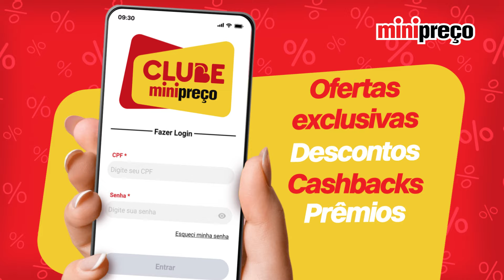Aniversário + Clube MiniPreço | Paraná | Ofertas válidas de 16/04 A 20/05